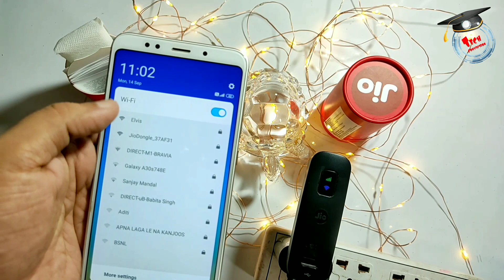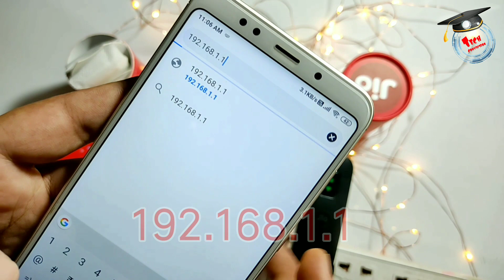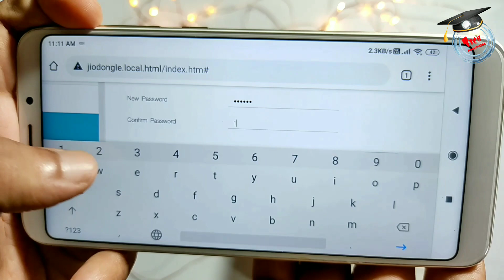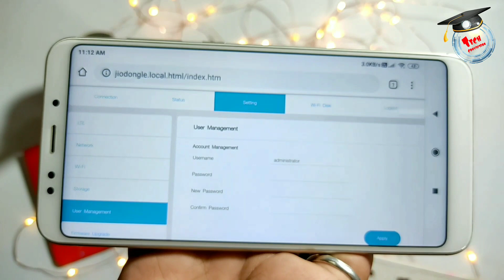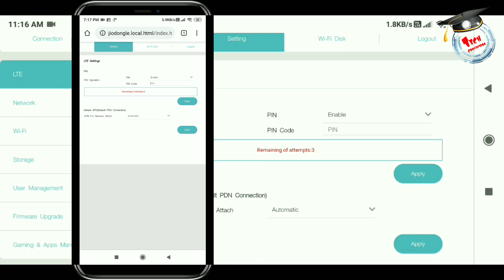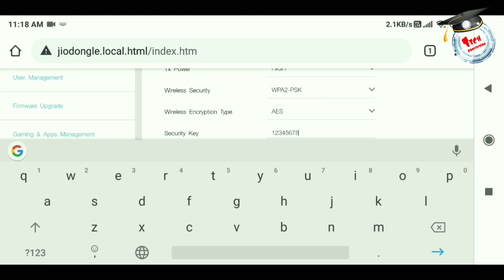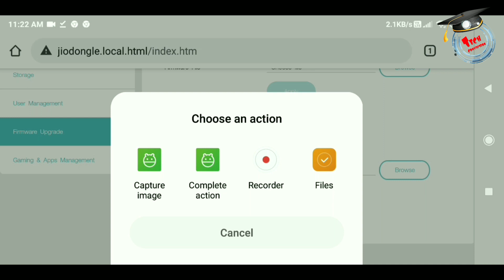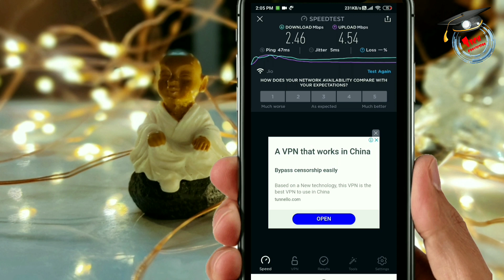JioFi JDR740 (Dongle) Configuration || How To Change Wifi Password In JioFi || JioFi JDR740 Review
In this video we had shown how to configure webUi of Jiofi jdr740.. All the settings are explained in this video.. i.e how to change wifi ssid name & its password.. Changing password of webui ..